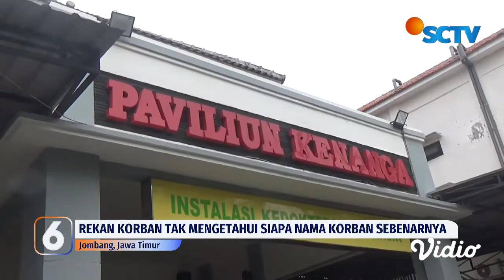Remaja Perempuan Punk di Jombang Tewas Terjatuh dari Atas Bak Truk | Liputan 6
Seorang remaja perempuan tewas di tengah jalan di Simpang Tiga Cukir, Jombang pada Kamis (08/09) siang. Korban yang merupakan anak punk itu terjatuh dari atas bak yang ditumpanginya.